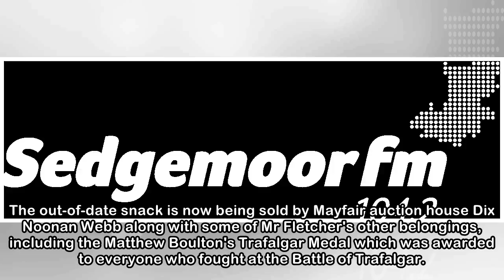200-year-old biscuit to be auctioned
200-year-old biscuit to be auctioned
 Image copyright Getty Images Image caption Nelson was killed by a French sniper while aboard HMS Victory during the Battle of Trafalgar A 213-year-old biscuit dating from the Battle of Trafalgar is to...